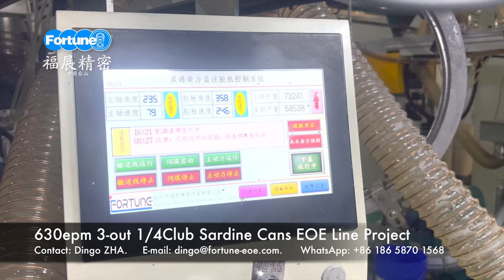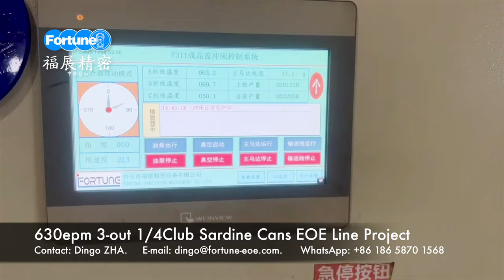Easy-open lid production line for Sardine fish Cans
In this video, we'll show you how to easily create an easy-open lid production line for sardine fish cans. This production line is easy to use and can help you increase your production efficiency, making your sardine fish cans more affordable and easier to sell!

If you're interested in making your own sardine fish cans, then this video is for you! We'll show you how to create an easy-open lid production line that will increase your production efficiency and make your cans more affordable to sell. This production line is easy to use, so don't miss out on this valuable information!

TAISHAN FORTUNE INDUSTRY & TRADE CO., LTD.
TAISHAN FORTUNE PRECISION MACHINERY CO., LTD.